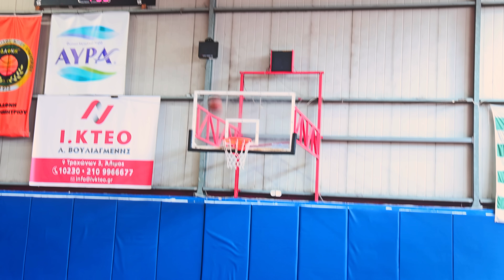ALEX VS THANASIS ANTETOKOUNMPO (F.R.E.A.K.)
Join me as I go through my third-ever F.R.E.A.K battle against NBA Champion  Thanasis Antetokounmpo.

• SHOT BY 📸
Noah Thomas Jr

• EDITING / DESIGN 👨‍💻
Stavros Karagkounidis